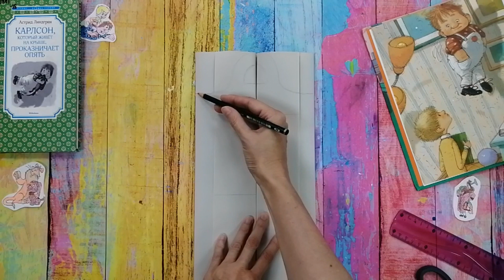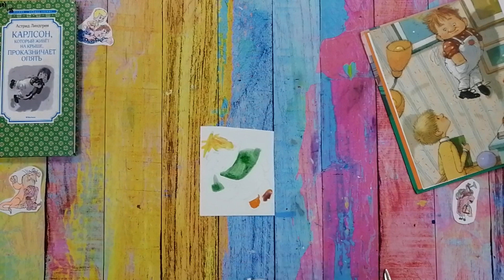мастер-класс "Малыш и Карлсон"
14 ноября 1907 г. родилась шведская писательница А́стрид А́нна Эми́лия Ли́ндгрен, автор трилогии о Малыше и Карлсоне